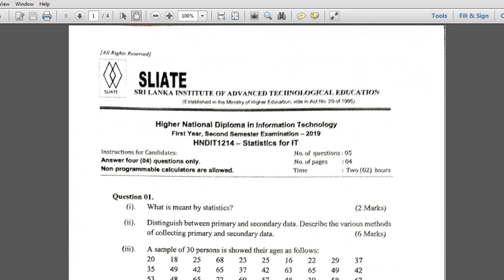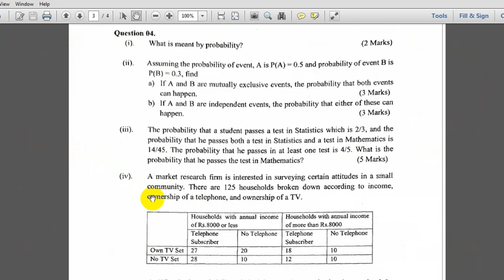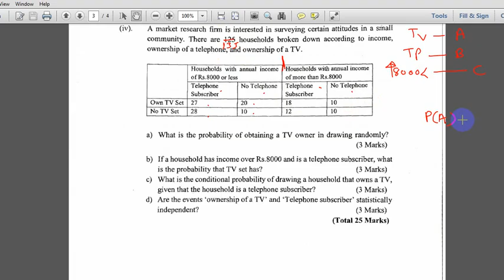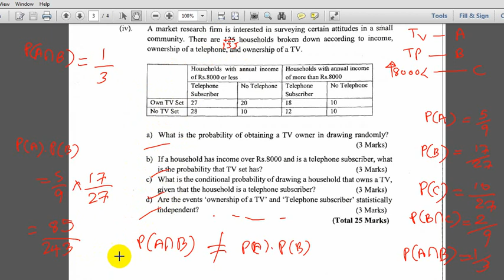Statistics for HNDIT | 2019 Paper Discussion - 04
HNDIT 1214 Statistics for IT
2019 - Question 04 Discussion